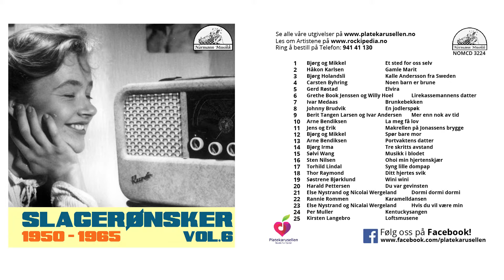Søvli Wang - Musikk i blodet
Odd Fønnebøe har invitert leserne av magasinet VI OVER 60 som er ett blad for godt voksne mennesker til å lage en serie med ønskeplater fra hans store platesamling.

Serien heter » Slagerønsker » og melodiene blir valgt av leserne av VI OVER 60 som sender sine ønsker til Odd. Utvalget av platene kommer således fra leserne selv som så blir samlet og utgitt på Normann Records/musikk.